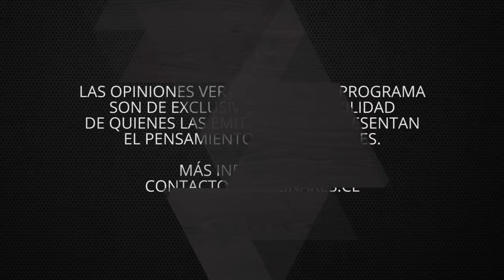E11 El manejo político en la crisis del Coronavirus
Síguenos @ViveLinaresCL